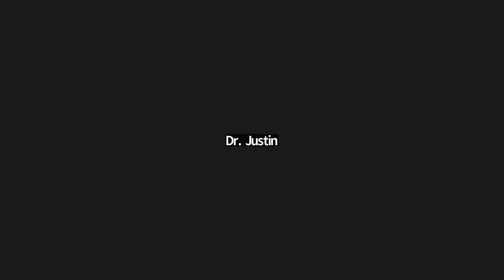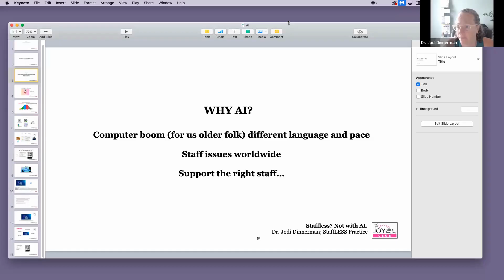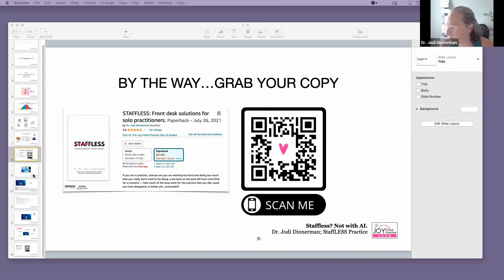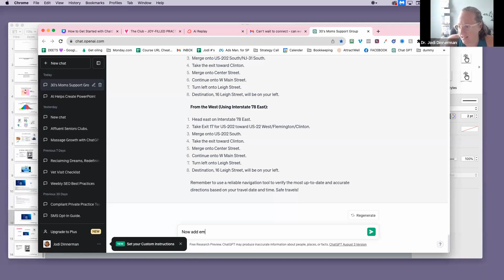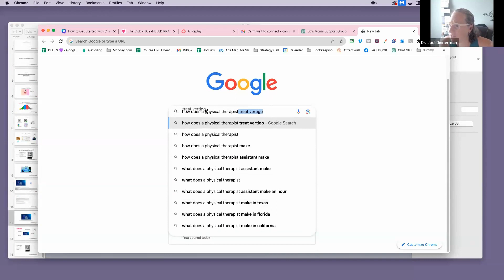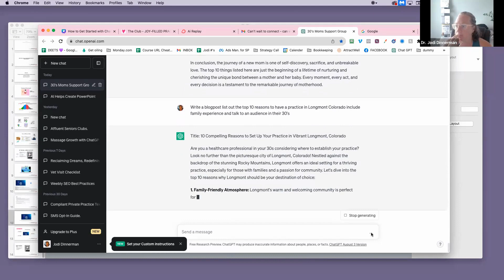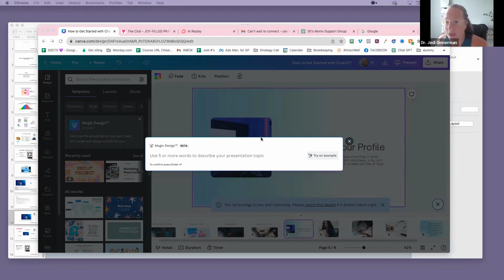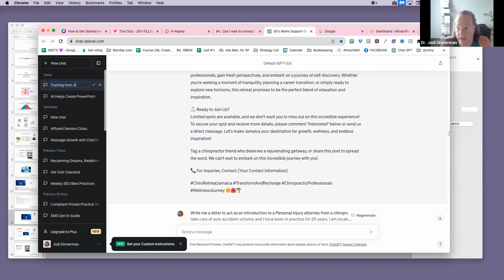Intro to Ai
1. Grab my free guide to cut your admin time in half in your wellness practice

2. Join the Staffless Practice community. So good!
It's my new Facebook Community packed with Wellness Practitioners, just like you, looking to earn more, serve more, and work less!

3. Join my Signature Program and be a case study!
 If you would like to work with me on doubling your practice without working more or having to hire staff, just shoot me an email and put "case study" in the subject line.